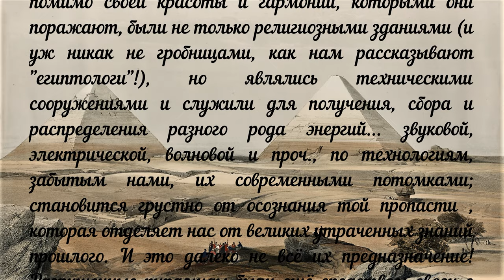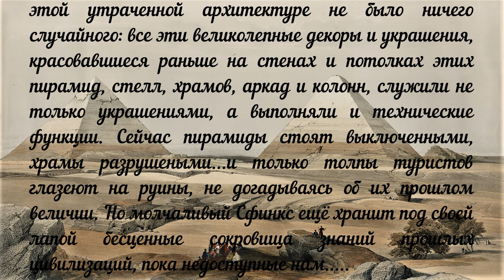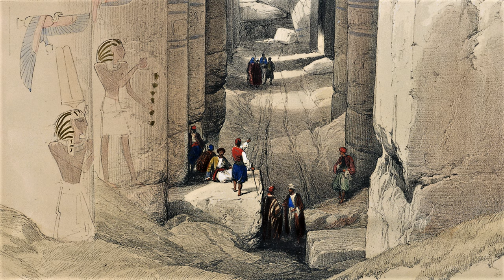Альтернативная история Египет и Нубия 1836 Неизвестная литография Дэвид Робертс Том 2 / часть 1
Малоизвестный архив литографий 1836 года Дэвида Робертс  «Эскизы Египта и Нубии». В русскоговорящем сообществе с альтернативным взглядом к истории художник Дэвид Робертс мало известен. Почему-то все взгляды "Альтернативщиков" устремлены на знаменитого итальянского археолога, архитектора и художника-графика, мастера архитектурных пейзажей, исследователя и коллекционера римских древностей, издателя эстампов Джованни Баттиста Пиранези. Хотя по своей значимости Дэвид Робертс стоит в одном ряду с достойными художниками такого уровня, как и Баттиста Пиранези. На мой взгляд для "альтернативщика" кому неизвестен художник Дэвид Робертс посмотрев этот малоизвестный архив будет приятно удивлён и пополнит свою копилочку знаний в альтернативной истории.  Этот архив достаточно большой публиковать, буду частями. В этом ролике опубликован Том 2/ часть 1, я его разделил на две части. Публикуя это бесценное литографическое издание художника в строгой последовательности литографий без изменений! Так же хочу дополнить и написать сухой текст архива как написан комментарий архивариусом (смотрите ниже)
P.S. Как всегда жду от Вас  комментариев.

На развитие  канала можно задонатить следующим образом:
Все мои ролики посвещённые  альтернативной истории находятся вот по этой ссылке:
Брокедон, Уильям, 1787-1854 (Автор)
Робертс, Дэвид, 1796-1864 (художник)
Хаге, Луи, 1806–1885 (литограф)
Дата выпуска: 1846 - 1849 гг. (Приблизительная)
Место: Лондон
Издатель: F.G. Луна
Содержание: «Несмотря на то, что эти тома опубликованы отдельно, они представляют собой египетский и нубийский раздел великого труда Робертса, остальные три тома были опубликованы в 1842–1849 годах, обычно называемых Святой Землей Робертса ... вместе как набор ... Первоначально должно было быть намерение выпустить книгу под одним названием как том I-VI, но на этом нет намека на это »- Abbey, JR Travel, v. 1, p. . 247.
Сведения об ответственности: по чертежам, сделанным на месте Дэвидом Робертсом; с историческими описаниями Уильяма Брокедона; литография Луи Хаге